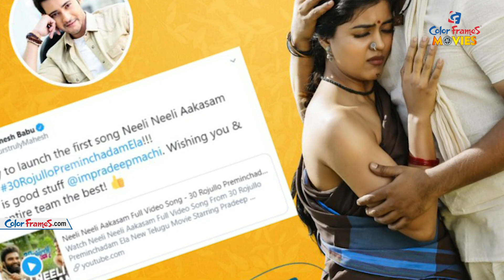Anchor Pradeep Reveals The Secret Of Neeli Neeli Aakasam Song|30 Rojullo Preminchadam Ela|CF MOVIES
Follow Color Frames Movies Channel for Exclusive Celebrity Interview, Tollywood News, Bollywood News, Entertainment News, and much more in a short and crispy manner!